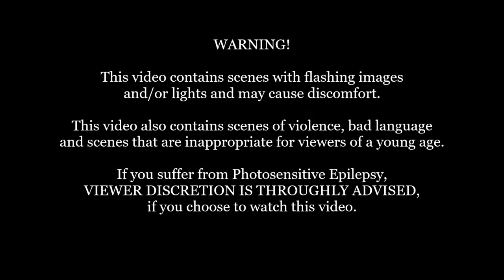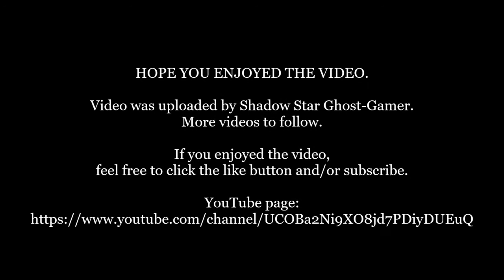(Anti-Reg) Marvel Ultimate Alliance 2: Act 2: White Star HQ (2)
*Note: This warning banner is in place to inform the viewers that this video, might contain some scenes might be too dark/ out of touch for their liking.

Part 9 for my run through of Marvel Ultimate Alliance 2. This play-through will be the Anti-Reg campaign.
I do apologise in advanced if some of the game play was a bit goofy. I haven't played this in a long time. Other than that I hope you enjoy.

Developer: Vicarious Visions (PS3, X360), n-Space (PS2, NDS and Wii), Savage Entertainment (PSP),
                    Zoë Mode (PC, PS4, X1)
Publisher: Activision
Platform: Xbox One
Genre: Action role-playing
Composer: Trevor Morris
Mode: Single-player, Multiplayer
Uploader: SHAREfactory™

Music licensed to YouTube by:
- CMRRA
- Walt Disney Music Company (Publishing)
- PEDL
- LatinAutor
- Warner Chappell
- BMI (Broadcast Music Inc.)
- UMPI
- UNIAO BRASILEIRA DE EDITORAS DE MUSICA (UBEM)
- Warner Chappell
- LatinAutor
- UMPG
- LatinAutor